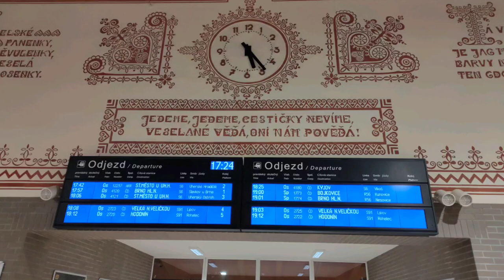Hlášení - Veselí nad Moravou [INISS]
Hlášení z Veselí nad Moravou. Do roku 2022 Andula, nyní Kačena 🦆. Dálkově řízené z CDP Přerov.

Spolupráce: @HlaseniVlaku